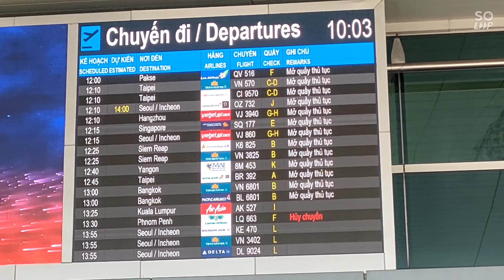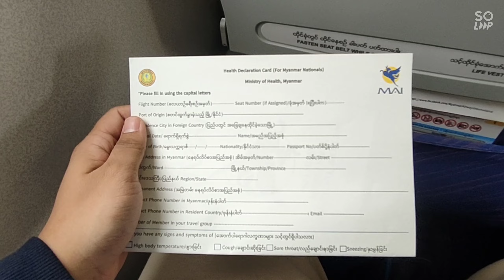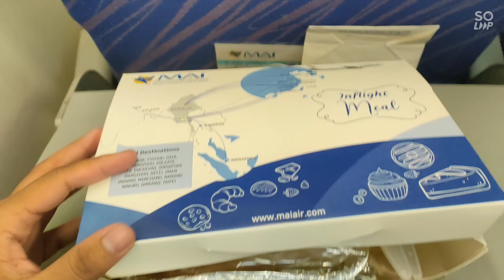Flight Experience from Ho Chi Minh City to Yangon, Kinh nghiệm bay từ Sài Gòn đến Yangon bằng MAI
Myanmar Airways International (MAI), SGN - RGN
Embraer E190LR, Ho Chi Minh City to Yangon
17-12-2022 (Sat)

ဟိုချီမင်းမြို့ မှ ရန်ကုန်မြို့သို့ MAI လေကြောင်းလိုင်းဖြင့် ပျံသန်းမှုအတွေ့အကြုံ။